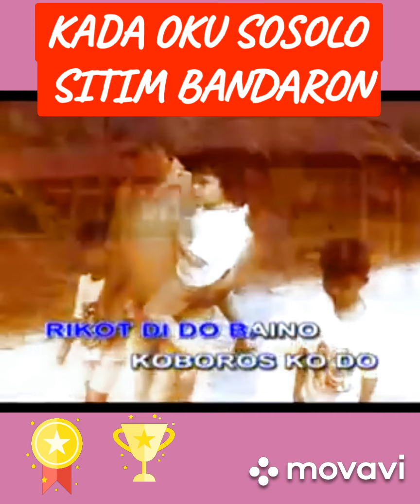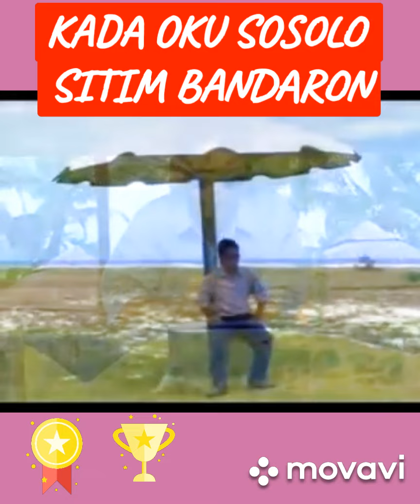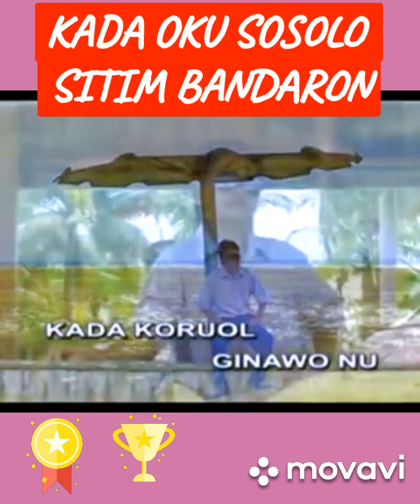KADA OKU SOSOLO LEGEND SITIM BANDARON